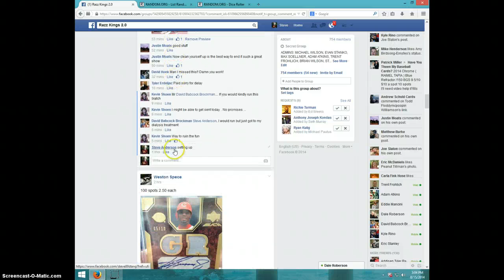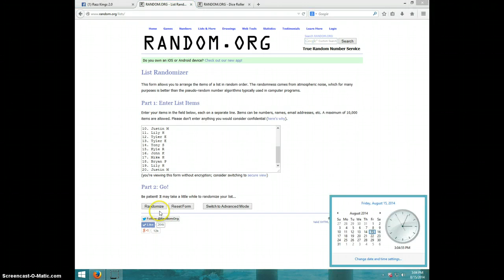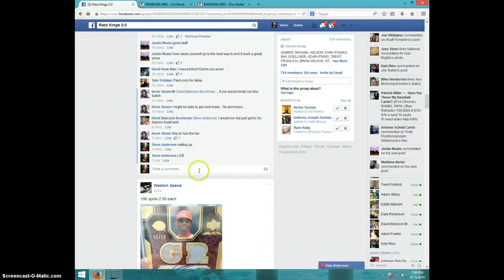MICHAEL JORDAN AUTO /25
KEVIN SHOEN